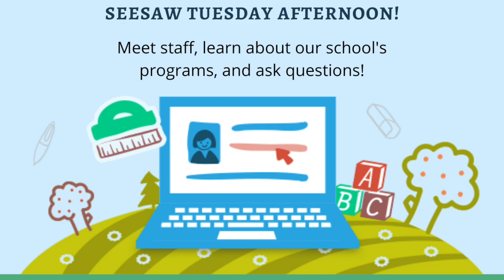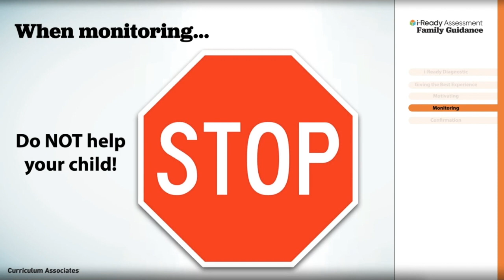August 31st, 2020 Message from the Principal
For Ord Terrace families and students.